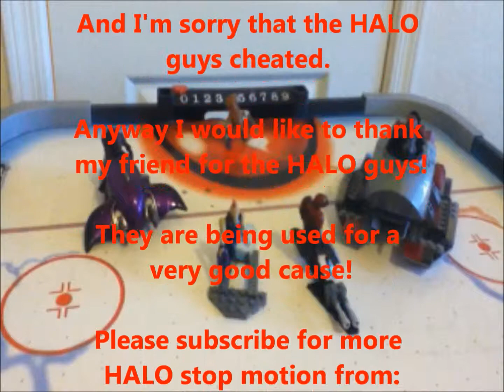HALO Hockey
Get ready for the sports event to match Toy Car Racing 2013! HALO vs Aliens!